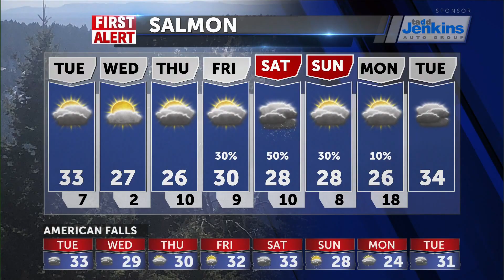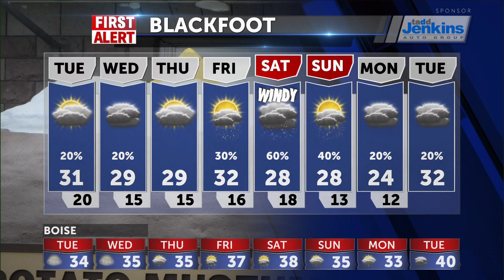Cold temps with areas of fog and a slight chance of snow